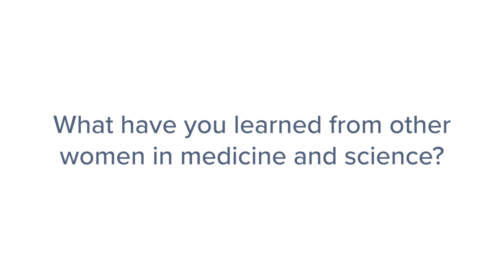Women in Medicine and Science: Shirin Doroudgar, PhD, and Ma Ai Thanda Han, MD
Shirin Doroudgar, PhD — assistant professor in the college's Department of Internal Medicine and an active member of the Translational Cardiovascular Research Center — and Ma Ai Thanda Han, MD — a clinical assistant professor of Internal Medicine at the college — share their moments of inspiration as Women in Medicine and Science.